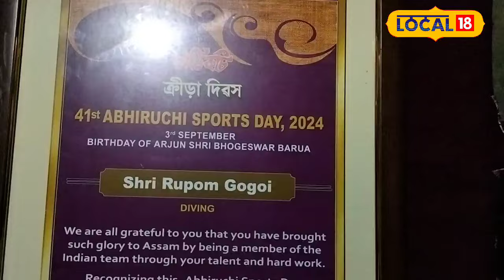ৰাষ্ট্ৰীয় পৰ্যায়ত জিলিকি উঠিছে গোলাঘাটৰ এজন খেলুৱৈ